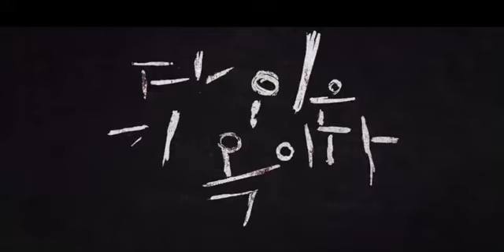Strangers from Hell (2019)